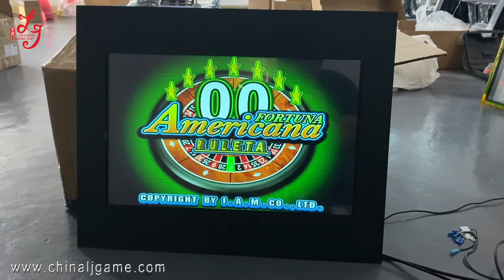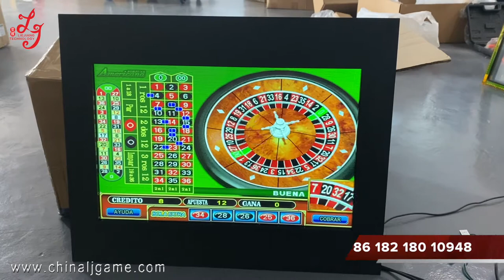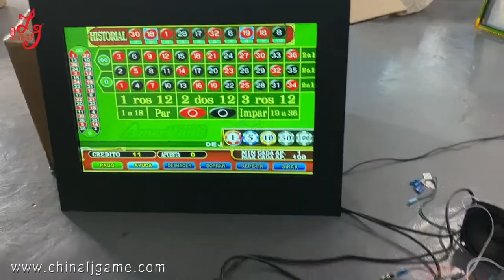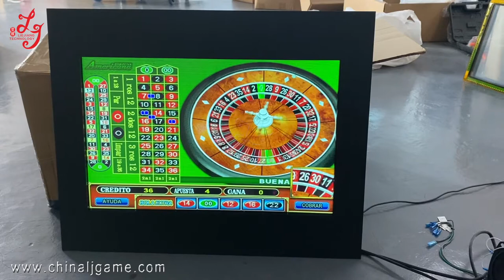Spanish Language American Roulette Game Video Touch Screen Electronic Game Machines For Sale